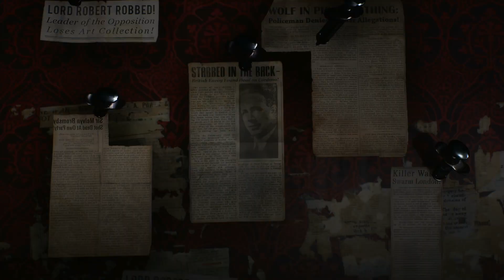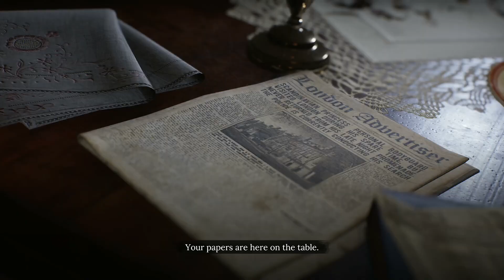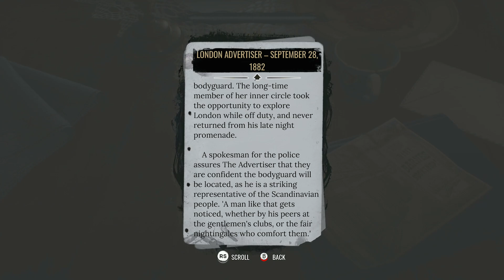Sherlock Holmes The Awakened Remake